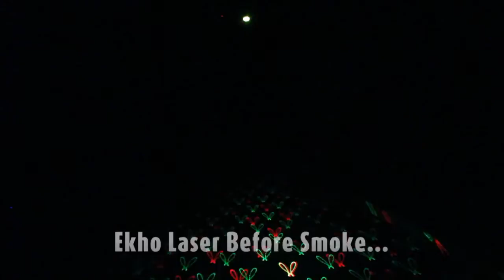Ekho S1200 MKII Smoke Machine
New from Ekho, this excellent amazing 1200 watt machine has impressive high smoke production and a built-in reservoir for smoke fluid, this is a must-have product for every budding mobile DJ. Smoke machines are an integral bit of kit to get the most out of your light and laser shows and bring the perfect atmosphere to any party. Can be left free-standing or mounted on a t-bar or equipment stand via the mounting bracket. for extra security, it can be also be fastened with a safety cable/chain through the metal eyelet.

**To achieve the effects as seen in this video, use a smoke machine**
Music produced by DJ R Kaybee.